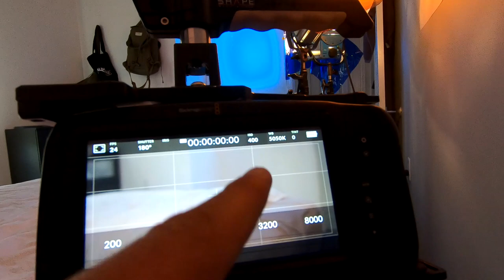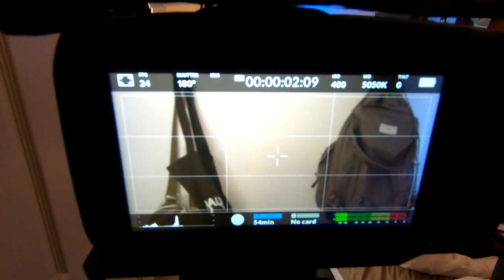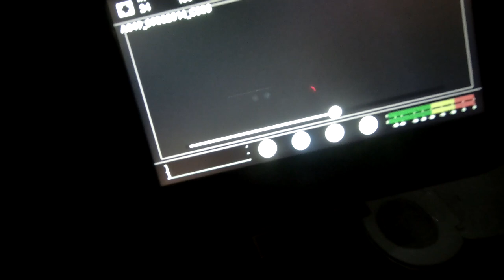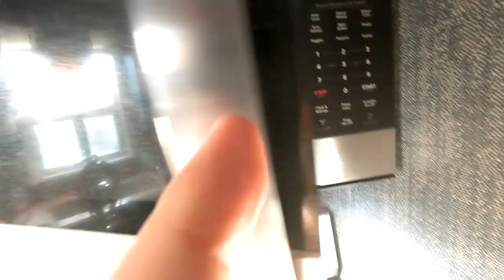يوم في شغلي تعالا اعرف ازاي بنصور الافلام | ماوراء الكواليس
تعالا نقضي 3 ايام مع بعض في الكام دقيقة دول تشوف فيهم ازاي بنصور الافلام
دا واحد من الافلام اللي بنصورها من ضمن مشاريع تخرج الطلاب في Toronto film school
كنت في الفيلم دا شغال مدير تصوير يعني الشخص المسؤول عن التصوير والاضاءة
اتمني ان شاء الله تعجبكم التجربة

Check out these behind the scenes from the "Managé Moi" short film. I was the director of photography for the film